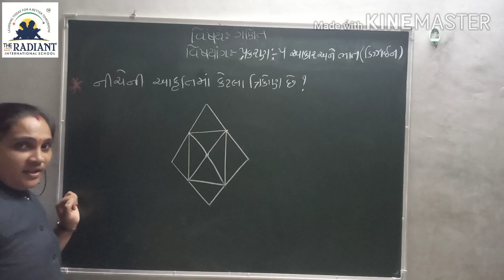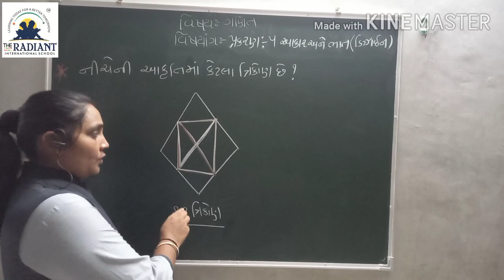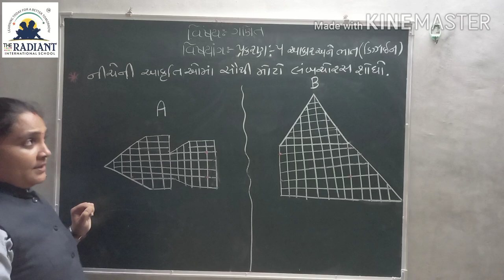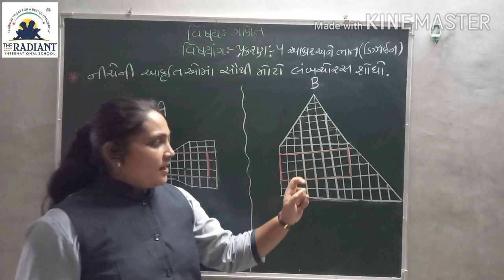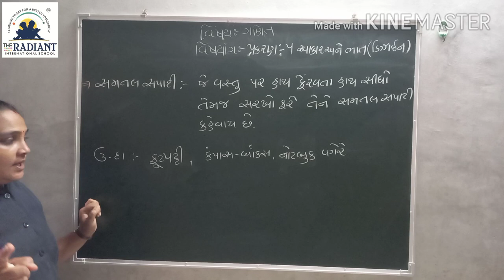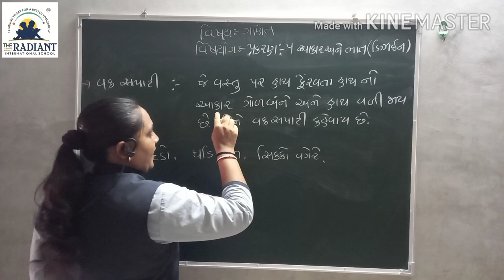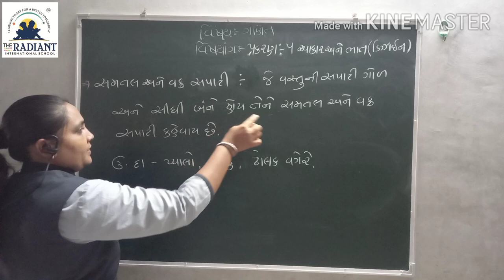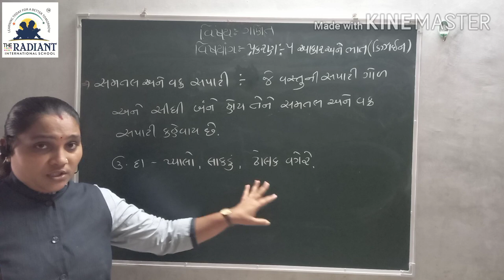GUJ MED STD 3 MATHS Ch 5 Part2 1080p